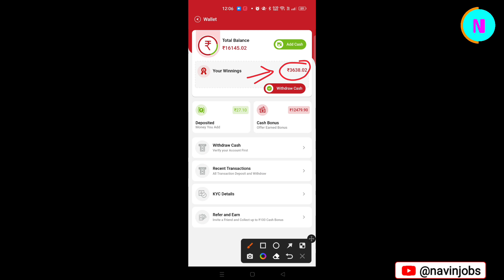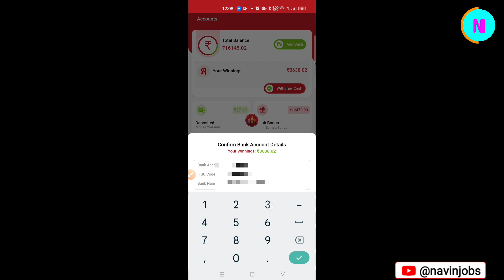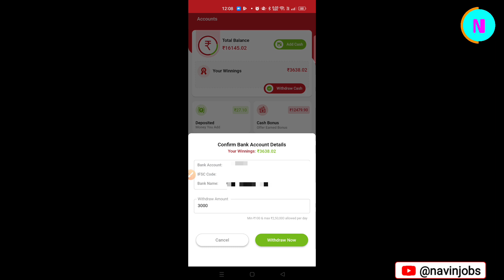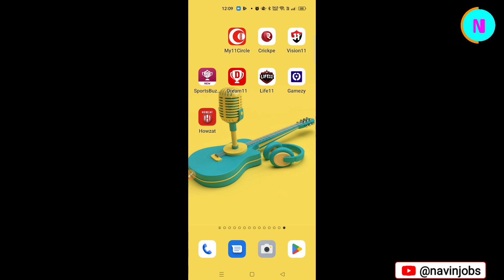life 11 withdrawal proof | life 11 fantasy app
By,
NAVIN KUMAR

life 11 withdrawal proof
life 11 withdrawal
life 11 fantasy app withdrawal
life 11 fantasy app withdrawal proof
life 11 fantasy app minimum withdrawal
navin jobs

🟥 Navin Jobs